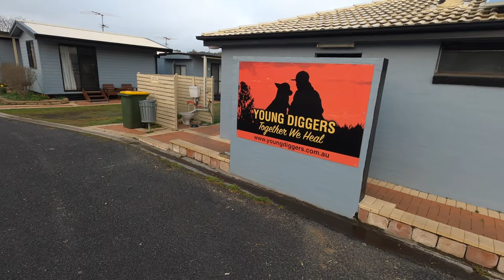Doc - Walcha Caravan Park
Walcha Caravan Park visit.